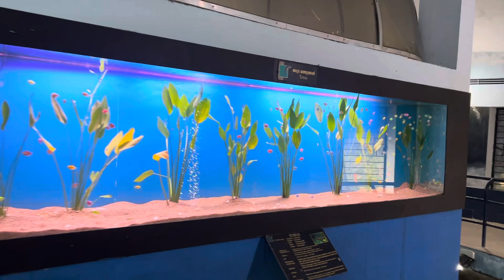Fish aquarium Neyyar Dam